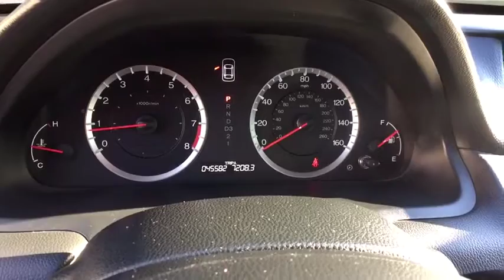2010 Honda Accord Sdn Summit, Short Hills, Livingston, Westfield, Maplewood, NJ MD90590A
Silver Used 2010 Honda Accord Sdn available in Summit, New Jersey at DCH Millburn Audi. Servicing the Short Hills, Livingston, Westfield, Maplewood, NJ area.
2010 Honda Accord Sdn EX - Stock#: MD90590A - VIN#: 1HGCP2F78AA008935

This Economy Certified 2010 Honda Accord Sdn EX Comes with This vehicle comes with the following: Comprehensive 35 Point Inspection & Quality Assured Review, Carfax Vehicle History Report, Sold Mechanically and Cosmetically As Is, *See dealer for details.Some of our used vehicles may be subject to unrepaired safety recalls. Check for a vehicle's unrepaired recalls by VIN